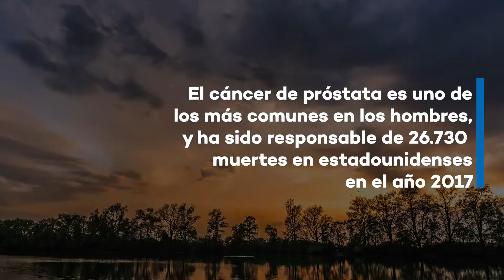Prostatectomía radical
Conozca todos los detalles de la prostatectomía radical o extracción de la próstata, y cómo afecta la disfunción eréctil, su proceso y recuperación.